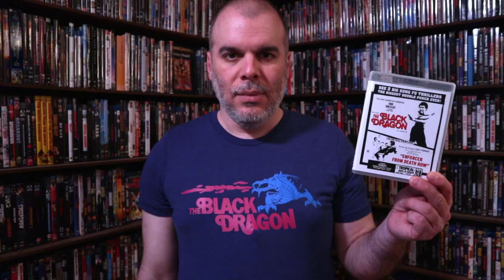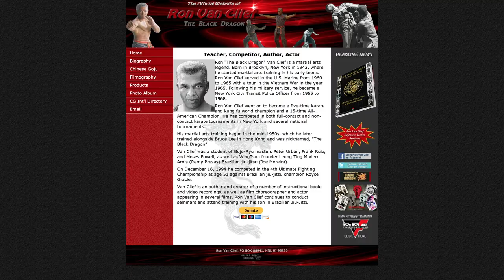THE BLACK DRAGON (1974) | Movie Review | Ron Van Clief | Dark Force Entertainment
My first foray into reviewing a Kung Fu movie and it's for 1974's "The Black Dragon" directed by Chun-Ku Lu and starring Jason Piao Pai, Tony Ferrer and Ron Van Clief.

Synopsis:
Simple Chinese farmhand and aced martial artist Tai-lin decides to leave for the Philippines to seek his fortune. First day there, He befriends a street hoodlum and gets a job as a dock worker.

When Tai-Lin discovers that the people he works for are involved in a crime syndicate that specializes in smuggling opium to China, he quits his job and joins forces with a gang of troublemakers against the evil organization.